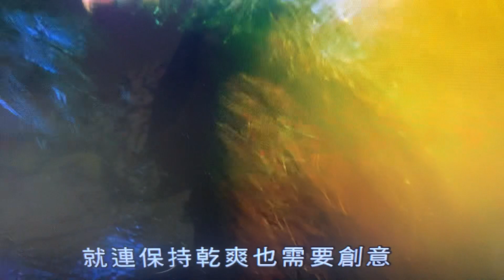野性伊甸婆羅洲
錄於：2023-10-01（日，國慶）